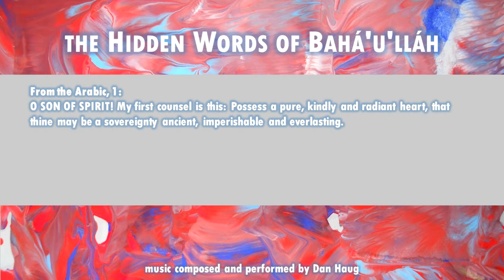The Hidden Words of Bahá’u’lláh: Arabic 1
From the Arabic, 1:
O SON OF SPIRIT! My first counsel is this: Possess a pure, kindly and radiant heart, that thine may be a sovereignty ancient, imperishable and everlasting.

Available...